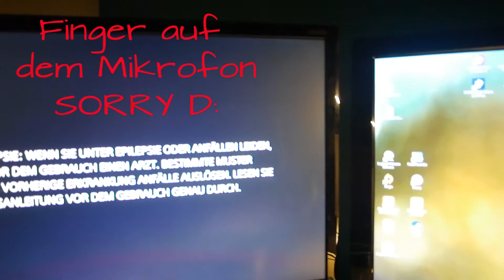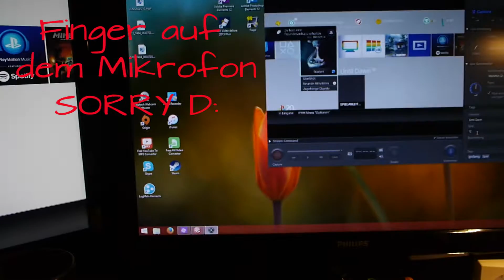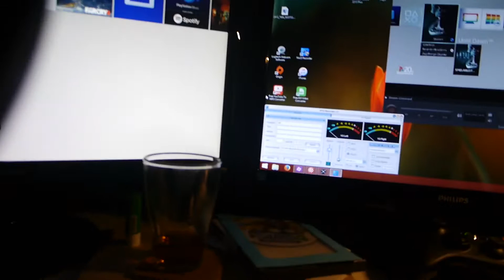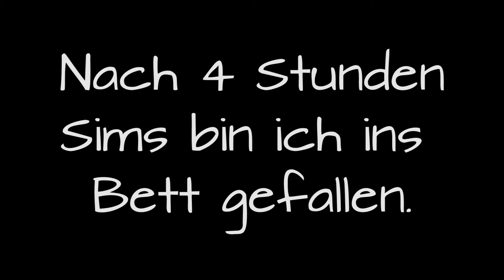VLOGMAS #011 - Im Bann von Sims 4 XD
Vieles am PC gestern gemacht deswegen ist das alles etwas kurz :/